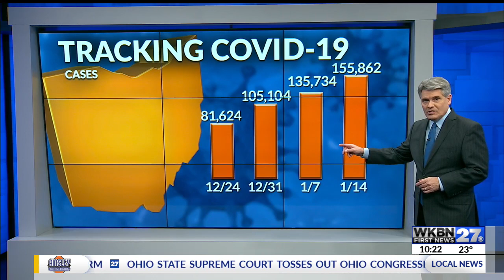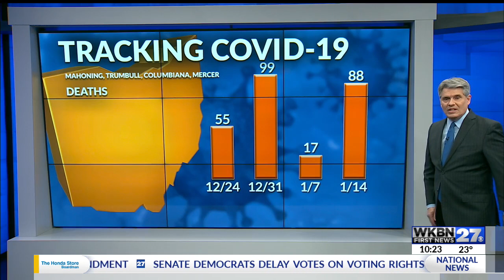Number of new COVID-19 cases in Mahoning County rising faster than state average